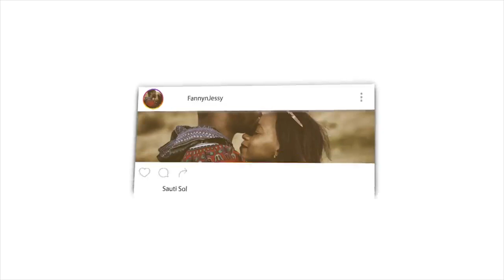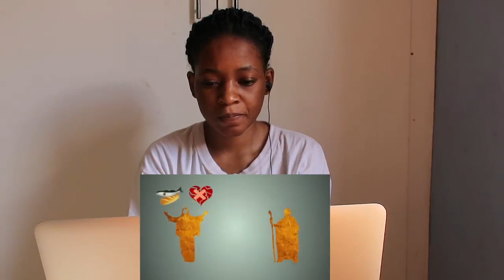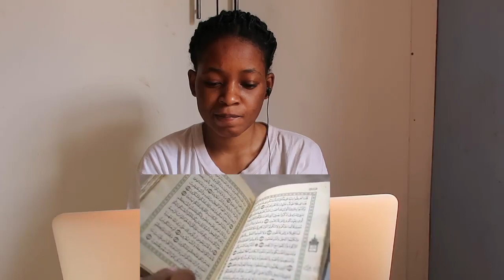The Pagan Origins of Christianity 1\2 | REACTION